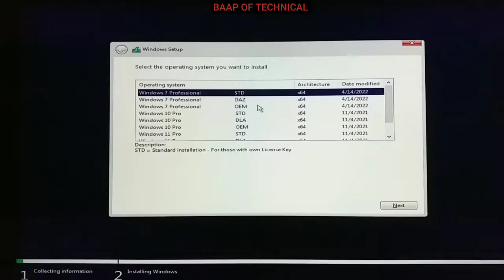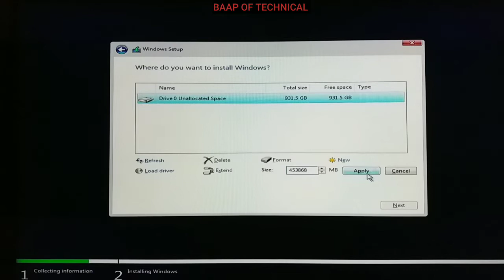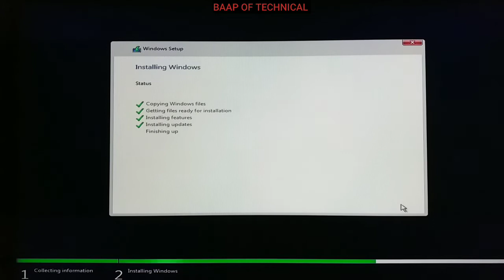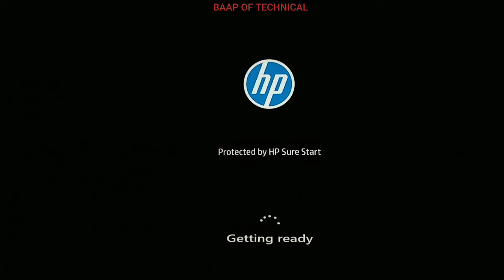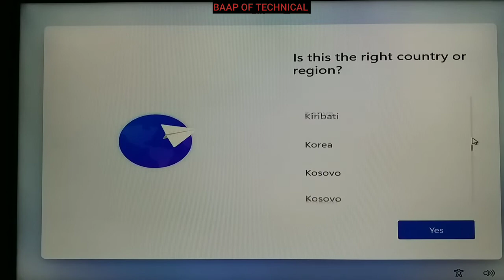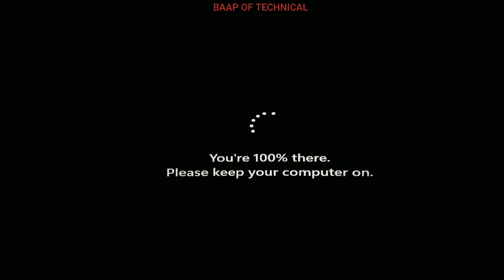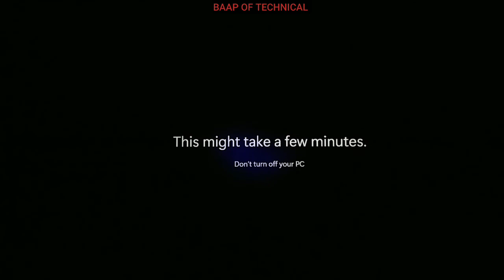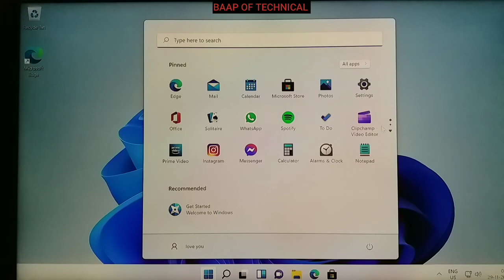How to install Windows11/ कैसे windows11 install करे/install Windows11/ windows11 install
Hello friends
In this video you will learn. How to Install Windows11.